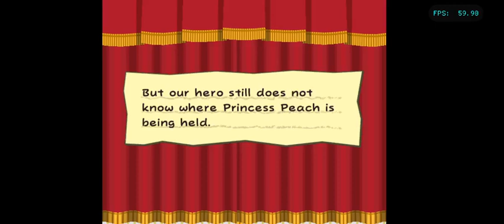GC [1] Paper Mario: The Thousand-Year Door - Part 46: Garnet Star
They venture into Poshley Sanctum, a museum that happens to belong to Pennington. The Shadow Sirens, who happen to be already inside, snatch what appears to be the Garnet Star and flee. However, Pennington reveals that what they stole was a fake, and lets Mario find where the real Crystal Star is. After some exploring, Mario and company manage to find the real Garnet Star.the X-Naut base, the X-Nauts tell Grodus that Mario has six of the seven Crystal Stars. They also tell him of TEC's betrayal. Meanwhile, TEC tells the Princess the data he gained from Grodus's data disk, and prepares to help Peach escape. Before he is able to, Grodus enters with two X-Nauts and orders them to initiate a data-wipe procedure of TEC's memory. TEC tells Peach "I love you" just before he is shut down.

Meanwhile, Bowser is searching for another Crystal Star in Rawk Hawk's workout room, which he has found in the form of the Champ's Belt. However, he quickly learns that it is not a real Crystal Star, just a glass fake.

Mario and his team return to Rogueport

Played by me :A to Z game
Emulator: dolphin